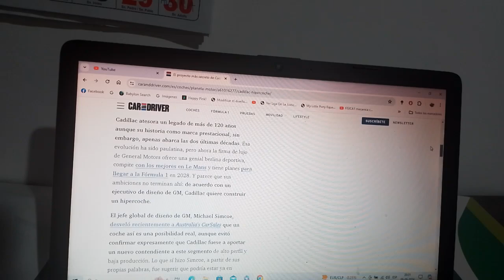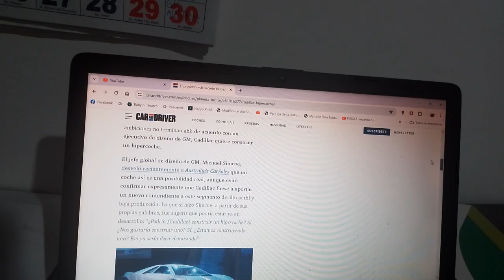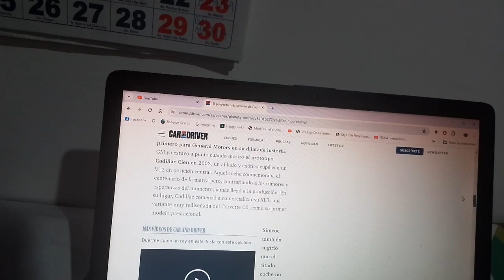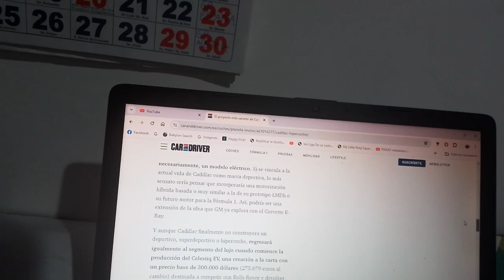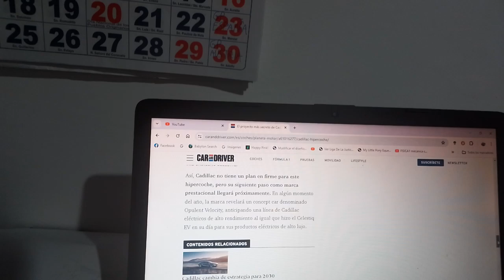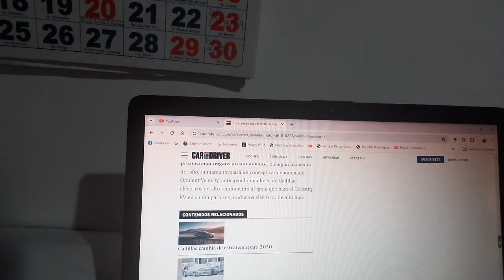Cadillac presenta su muy secreto proyecto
Se dice que la filial premium de General Motors podría estar preparando un hipercoche